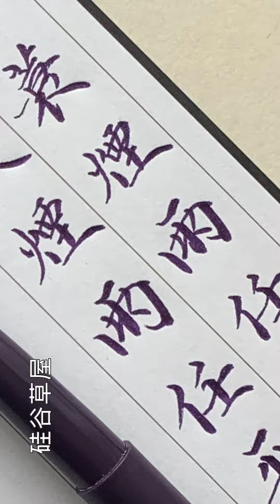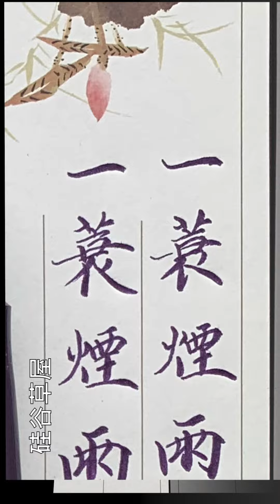【寫字心得】書寫愛好者和普通寫字人寫字的最大區別是書寫愛好者以小心敬畏的心把每一筆寫出規範